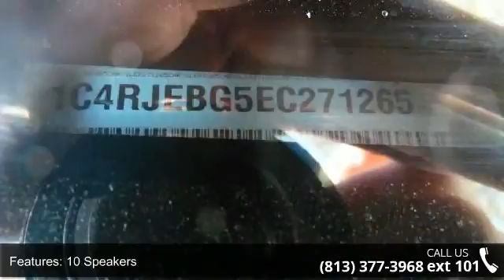2014 Jeep Grand Cherokee Limited - Veterans Ford - Tampa,...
CLEAN CARFAX CHECK NO DAMAGE REPORTED ONE OWNER, LEATHER, NAVIGATION, and SUNROOF. Luxury Group II (Auto High Beam Headlamp Control, Automatic Headlamp Leveling System, Bi-Xenon High-Intensity Discharge Headlamps, Dual-Pane Panoramic Sunroof, Power Tilt/Telescope Steering Column, Rain Sensitive Windshield Wipers, and Ventilated Front Seats), 18" x 8.0" Aluminum Polished Wheels, 8.4" Touchscreen Display, 9 Amplified Speakers w/Subwoofer, GPS Navigation, HD Radio, Integrated Voice Command w/Bluetooth, Navigation System, Premium Leather Trimmed Bucket Seats, Radio: Uconnect 8.4AN AM/FM/SXM/HD/BT/NAV, Rear-View Auto-Dimming Mirror w/Microphone, SIRIUSXM Satellite Radio, and Uconnect Access. Creampuff! This charming 2014 Jeep Grand Cherokee is not going to disappoint. There you have it, short and sweet! What a perfect match!